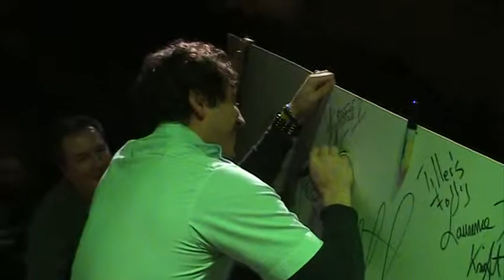Steel Magnolia at D&R Theater 1-1-10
Rising Country duo Steel Magnolia put on an AMAZING show at the Grand Opening of the historic D+R Theater on January 1st. Local Artist Ericka Corban opened for the national act. KIX 95.3 was there with all our Meet & Greet winners.